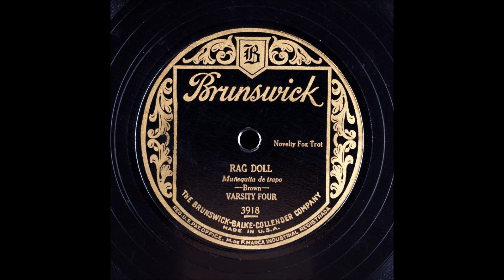Varsity Four - Rag Doll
Recorded on April 13, 1928 in New York, New York. 799 Seventh Avenue, Room no. 1.
Harry Reser (January 17, 1896 – September 27, 1965) was perhaps the greatest banjoist of the 1920s if not the greatest banjoist of all time. He got his start playing in dance bands in his home state of Ohio and in the Midwest, moved to Buffalo, New York in 1920 and then to New York City in 1921, where he soon became a sought-after session musician. Reser released a series of solo banjo records starting in 1921 which proved that the banjo was not just a rhythm instrument.
In 1925, he was picked to become the director and frontman for the Clicquot Club Eskimo Orchestra on the NBC radio network.

During the 1920s and 1930s, he also led MANY bands using an amazing number of pseudonyms. Reser continued to be quite active in music for the rest of his life, touring, leading television studio orchestras, playing in Broadway orchestras, recording and writing several popular banjo, guitar and ukulele instruction books. He died of a heart attack in 1965 while tuning up in the orchestra pit before a performance of the Broadway stage version of “Fiddler On The Roof”.